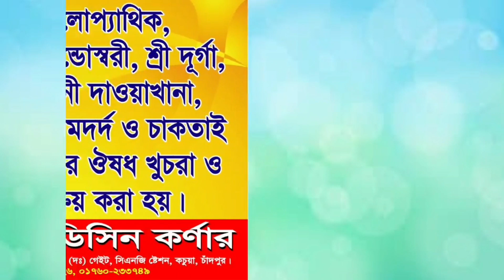04/11/2022 নজির আহমদ হুজুরের আগে আরিফ বিন হাবিবকে নিয়ে কঠিন হুংকার দিলেন। H M Nasir Al Hanafi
. একটি অনুরুধ.

.সতর্কবাণী .

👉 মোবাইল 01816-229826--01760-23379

নতুন _ওয়াজ